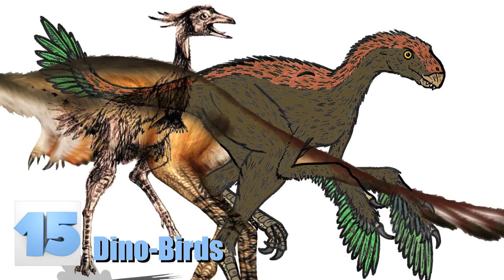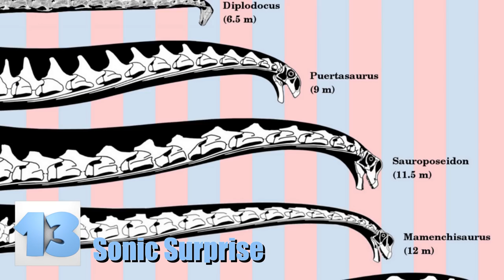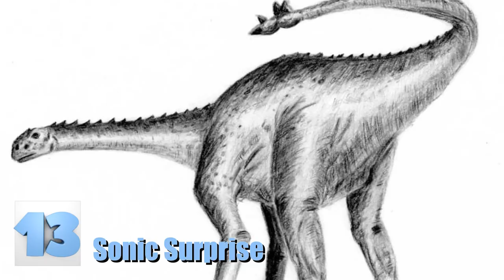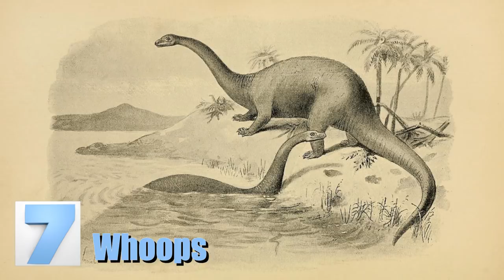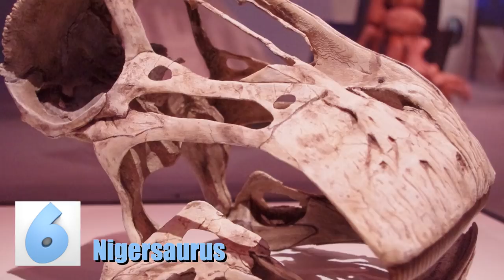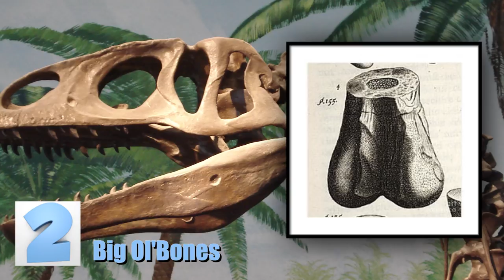INCREDIBLE Facts About Dinosaurs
Who doesn’t love dinosaurs? They’re captivating to the imagination, grand in the mind’s eye in every way, terrifying beyond explanation, and they played a vital role on our planet long before we did. Anyone that tells you they don’t, or never have liked dinosaurs is a liar, and we’re here to present to ye faithful dino-lovers a list of 18 Incredible Facts About Dinosaurs.

8. Tiny T-Rex
Who would have ever thought that the T-Rex was quite small in comparison to some of its dinosaur friends? In fact, the mighty Tyrannosaurus doesn’t even make the top fifteen list of largest dinosaurs. The average T-Rex stood approximately fifteen to twenty feet tall, whereas number fifteen on the list, the Camarasaurus, stood sixty. Number one on the list, the Seismosaurus, stood a whopping eighty-four feet tall and was 150-feet-long, making the Tyrannosaurus Rex look like “a child’s play thing!” Eh? Eh? Toy Story, anyone?

7. Whoops
Breaking: the Brontosaurus never existed, I repeat, the Brontosaurus never existed. That’s right, a paleontologist accidentally jumped the gun and named a fossil he received Brontosaurus when in all actuality it was the fossil of an Apatosaurus. Brontosaurus is now used as a synonym for Apatosaurus and means the same. A rivalry between two paleontologists caused this misstep and changed what we thought we knew about history up through the 1900’s and on to today. Othniel Charles Marsh was the man who mistakenly named the dinosaur in the 1880’s and deceived us all for over a century.

6. Nigersaurus
This goofy-looking dinosaur might appear a bit like Jar-Jar Binks, but there’s something pretty amazing about it: the Nigersaurus had a mouth filled with nearly 500 teeth which were replaced roughly every fourteen days. This sauropod had nine columns of replacement teeth underneath each active tooth, making for a pretty decent mouthful of chompers. We can’t even fathom losing our teeth every fourteen days only to have new ones push through. It’s bad enough that we have to do it twice. We feel for you, Nigersaurus.

5. Super Seismosaurus
Now, we’ve already mentioned the biggest dinosaur believed to have ever lived earlier on, but let us tell you a little more about the Seismosaurus. It lived during the late Jurassic Period and was an herbivore. Can you imagine how many plants died to feed this thing? The sheer size of the Seismosaurus is nearly unbelievable, as it would take roughly 26 full-grown American men stacked one on top of the other to equal the length of this superb beast. And that only accounts for length. It would take around fourteen American men to equal its height. We don’t even want to imagine how many could fit width-wise. It was huge, that’s all you need to know.

4. Oh, humans
Did you know that about 41% of people believe that dinosaurs and humans once coexisted? They actually think that our ancestors were walking around having to watch their backs for a dinosaur attack or that Super-Great-Aunt Stonedirtstick had to take into account avoiding dinosaurs on her trip to the watering hole. In reality, the last non-avian dinosaurs went extinct right around 66 million years before we ever walked the Earth, leaving no chance that we ever coexisted with them. Wooly Mammoths, on the other hand, we did live alongside, as well as saber-toothed cats. It’s scary enough that we had to deal with them; can you imagine if we had to watch out for dinosaurs too?

3. Chinese Medicine
Some villagers in central China believed that they had found bones belonging to an ancient flying dragon and would use them in traditional medicine. In the Henan province, these bones were sold at about twenty-five cents a pound up until 2006. They were thought to treat many different ailments including dizziness and leg cramps, and at times they were ground up and formed into a paste that was applied to help heal fractured body parts. They dug and used pieces from the skeleton for twenty years, taking around one ton of bones, before finding out that they were, in fact, consuming a dinosaur.

2. Big ol’ Bones
A long time ago, like back in 1676, Robert Plot, the curator of an English museum, drew and described a bone that he believed was the thigh bone of a war elephant or even that of a giant, biblical man. It’s believed that the bone he drew was the bone of a Megalosaurus, and that’s about all there is to it. The bone disappeared without a trace so we can’t even confirm or deny what it was or who it belonged to, but it’s supposedly the first known dinosaur bone to ever be found.

1...